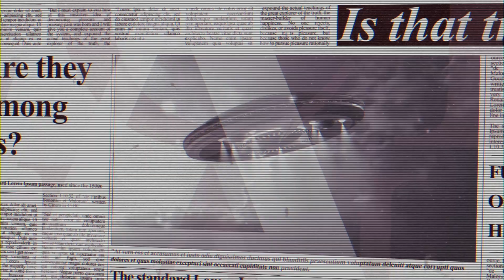Galactic Federation Advanced Technology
Hey guys,

We are enjoying helping expand consciousness in our workshop classes with students from all around the world.

We were sharing the map of the star ship we visit in the quantum field and had a student share a profound story about having being helped by the pleiadians before.. very interesting synchronisities happen all the time with different people saying they have been here before in meditation, or vivid dreams etc.

We are all inter-related and its such a exciting time to help bridg the gap between earth and the galactic.

With Love
Pete and Roxy xx